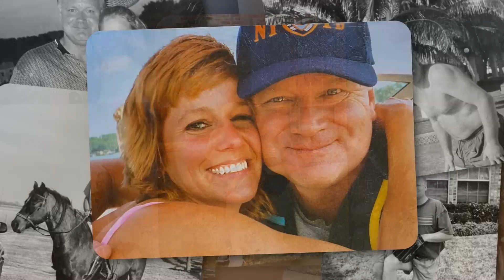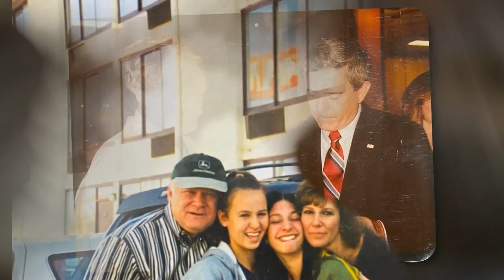William Frederick Long, Jr. Celebration of Life Service.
A Celebration Of Life Service was held Friday, September 15, 2023

Services were under the direction of Scoggins Funeral Home & Crematory, 637 W. Van Alstyne, Pkwy. Van Alstyne TX, 75495. You may sign the online guest book